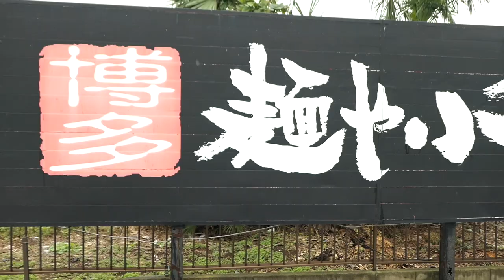【麺や小鉄】味玉とんこつラーメンとミニチャーハンを食す ＃626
※味玉ラーメン　850円は間違いで　750円です　すみません😭
久しぶりに訪問、国道16号沿のある博多ラーメンのお店